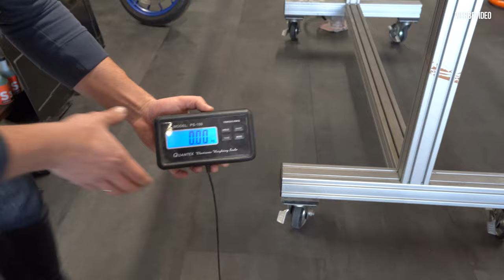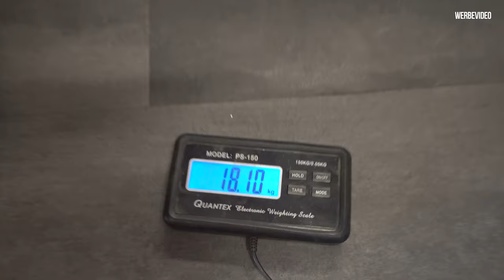RS4 Limo 2.0 - Kabelterror! #39 | Philipp Kaess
RS4 Limo 2.0 - Kabelterror! #39

Heute bekommt ihr einen kleinen Zwischenstand und zusätzlich nehmen wir uns den Kabelbaum vor, was dieser wiegt und was wir alles ändern / optimieren müssen seht ihr in diesem Video.